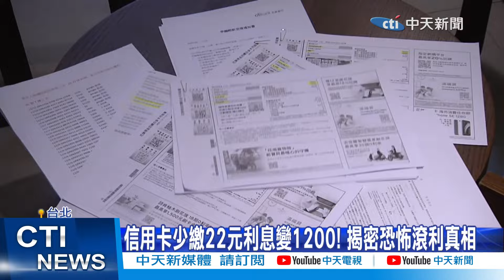【每日必看】信用卡少繳22元利息變1200! 揭密恐怖滾利真相 20240115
有網友透露之前有信用卡帳單，22塊錢零頭沒繳，沒想到竟收到翻了50倍"1千2百元的利息"，不少網民驚呆，直呼根本像高利貸。另外專家揭密，信用卡有不少地雷，錯誤使用不但讓你信用破產，聯徵不良紀錄，還會跟著你將近七年。